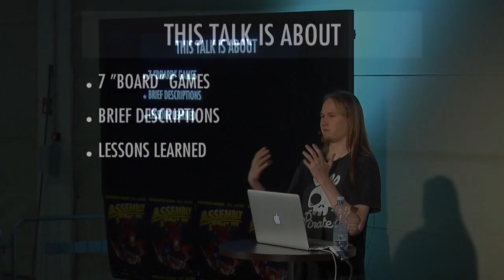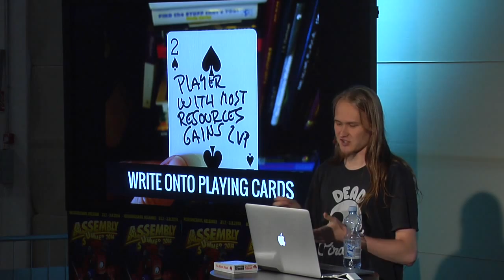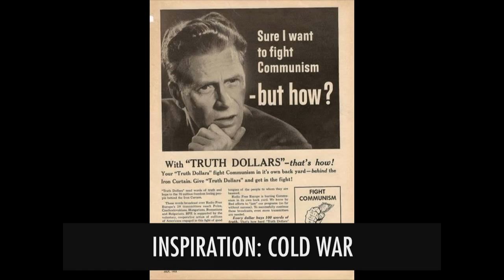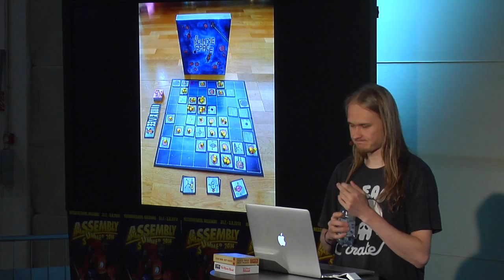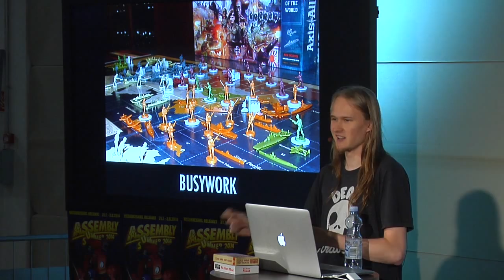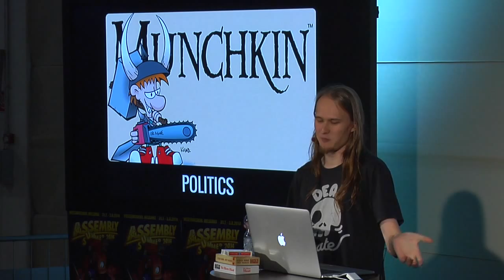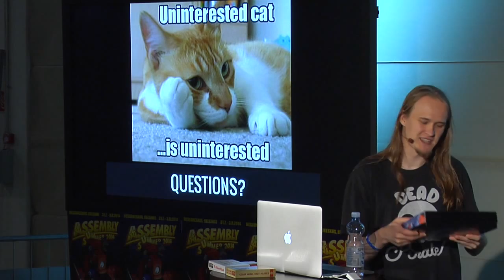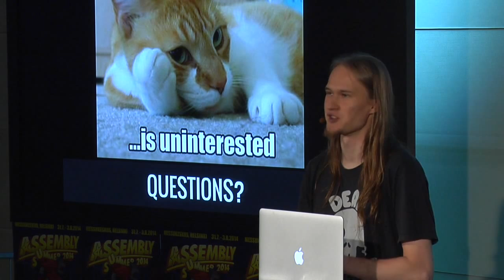Making a board game every month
For the year 2014 Petri Purho decided to make board game every month. I'll be presenting the games made so far and talking about what he have learned from them. There will be inspiration and tips about how to make your own board / card games.  Presented to you at Assembly Summer ARTtech seminars 2014 in cooperation with IGDA Finland.

Title: Making a board game every month
Author: AssemblyTV seminars